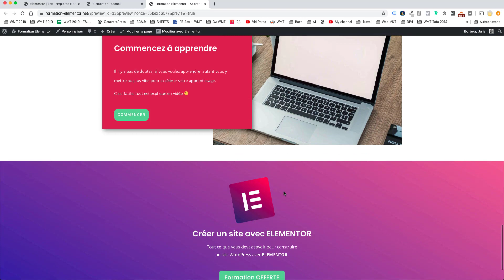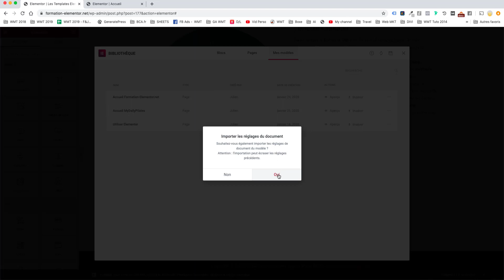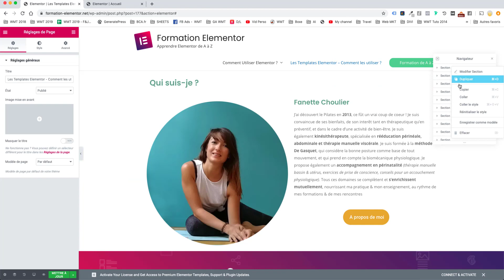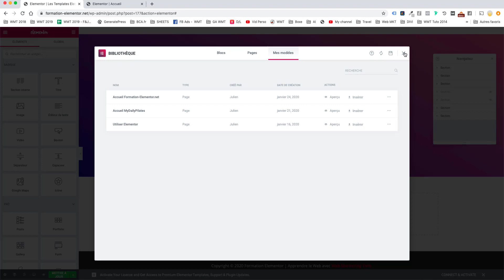Comment COPIER une PAGE dans Elementor ?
↓↓ INFO ↓↓

▬▬▬▬▬▬▬▬▬▬▬ DESCRIPTION ▬▬▬▬▬▬▬▬▬
Vous avez des pages entières à copier dans Elementor.
Pourquoi tout recréer quand vous pouvez réutiliser du contenu déjà créé ?

Dans cette vidéo vous apprendrez à copier une page complète précédemment créée dans Elementor ! (Dupliquer une page avec Elementor)

Pour allez +loin avec Elementor, découvrez la formation offerte:
Formation ELEMENTOR de A à Z :

▬▬▬▬▬▬▬▬▬▬▬ PLAN ▬▬▬▬▬▬▬▬▬
00:00:55 – Enregistrer (copier) une page
00:01:20 – Importer la page
00:03:30 – Résumé de la procédure pour copier
00:04:00 – Formation offerte

▬▬▬▬▬▬▬▬▬▬🎁 FORMATION OFFERTE 🎁  ▬▬▬▬▬▬▬▬▬

Accédez dès aujourd’hui à la formation Elementor Express pour vous former à la création de sites avec Elementor, et devenez un expert !